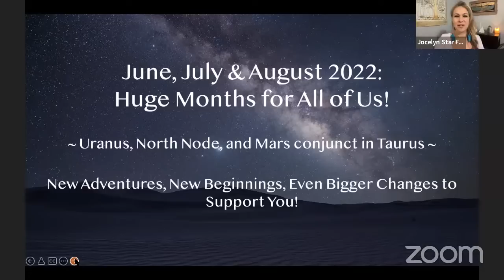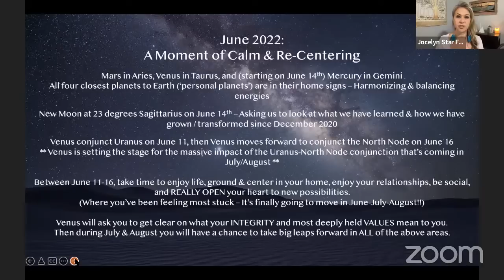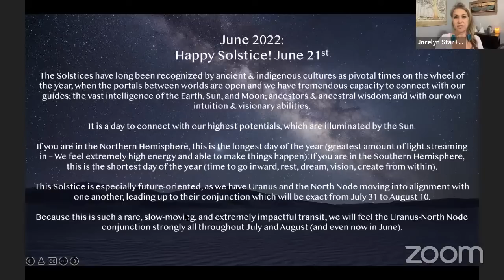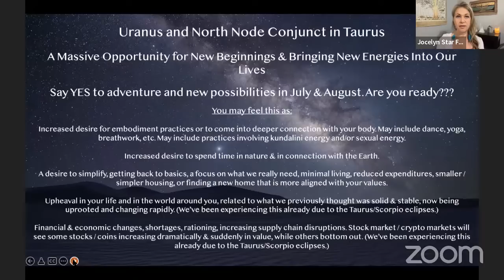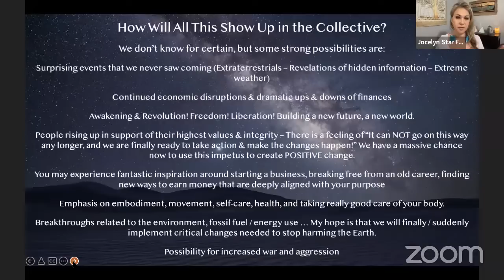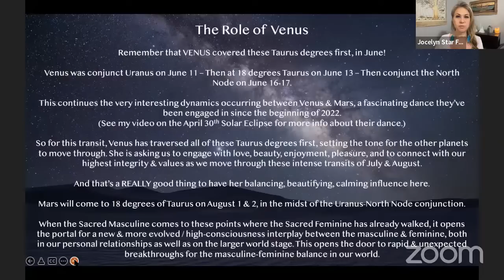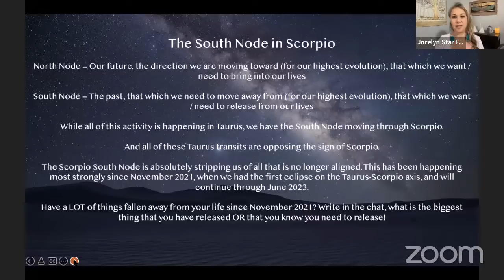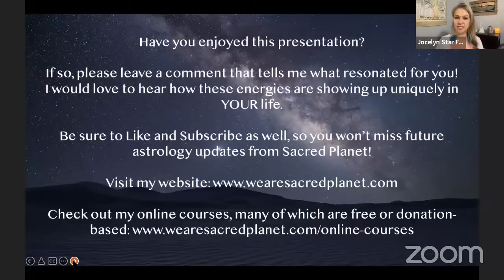Astrology of June, July, August 2022: Huge Months for All of Us! Uranus, North Node, Mars in Taurus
This video tells all about the new adventures, new beginnings, and even more game-changing experiences that are flowing in to support us in June, July, and August 2022.

In this video, I'll share:
  * Why it's important for June to be a month of re-grounding & re-centering
  * Inspiring & helpful Venus transits to be aware of, starting today (June 11th) and continuing over the next week!
  * The Headline Astrological Event of 2022: Uranus and the North Node conjunct in Taurus - What this very important transit means - How it will significantly impact our future - And how to best utilize the high point of these energies
  * How to prepare now so you can make the most of Uranus conjunct the North Node
  * What Mars has to do with all of this, and how Mars shifts the centerpoint of the transit
  * The special role of Venus in this particular lineup, and her interplay with Mars
  * Especially fascinating: The Lion's Gate 2022 (Heliacal rising of Sirius) is perfectly synchronized with the Uranus-North Node conjunction! Wow!
  * How to work with the South Node in Scorpio to release what's been holding you back

Check out my online courses, many of which are free or donation-based

Here is a chart that shows the dates for the Heliacal Rising of Sirius, based on your latitude

To YOUR sacred evolutionary journey of life,
Jocelyn Star Feather